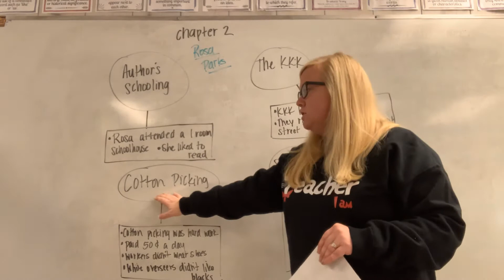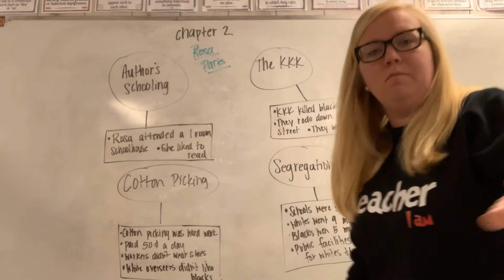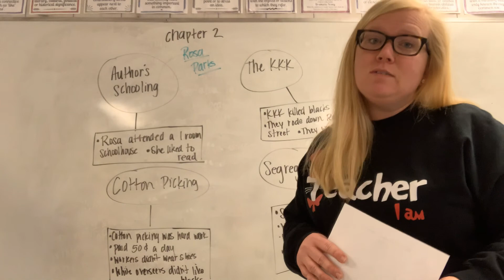7th Rosa Parks April 2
Chapter 2 worksheet with web diagram